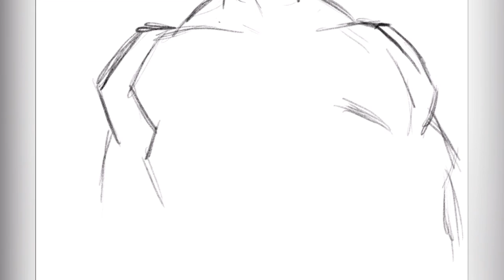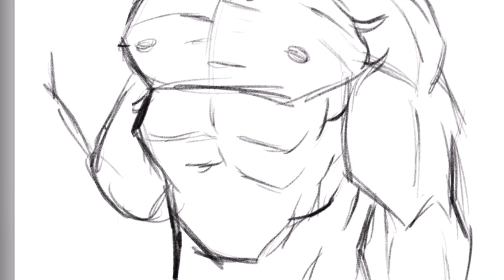DRAWING OMNI-MAN ON PROCREATE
Let me know what u guys thought of this one
I might draw Omni Man and invincible together soon, let me know if I should
From now on I’m gonna try to start posting twice a week instead of just on Sundays

-To see my new drawings as soon as I post them follow me @ka7_art on IG

New video this Sunday